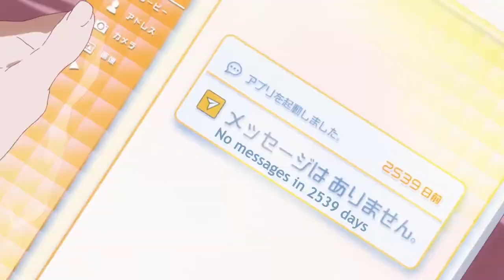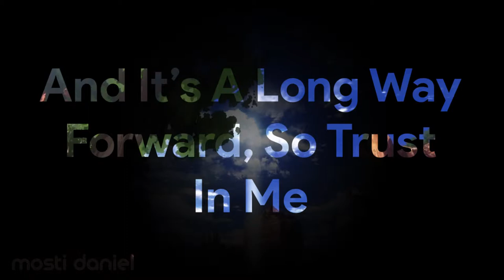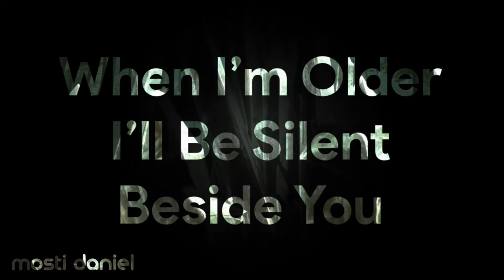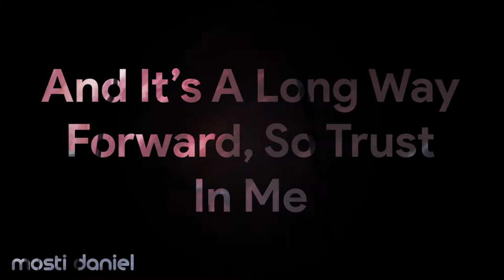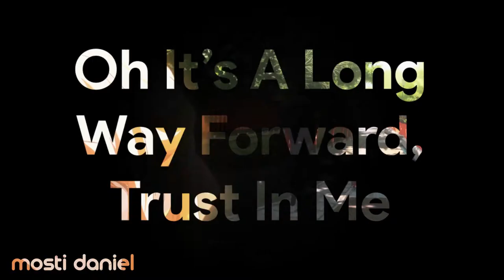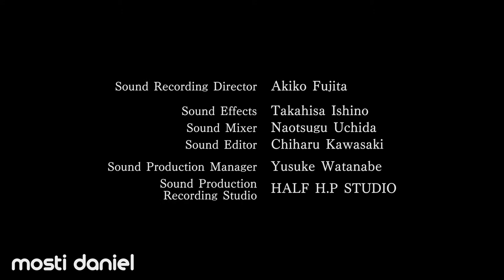Porter Robinson & Madeon - Shelter (Non-Official Lyric Video)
This is just the same music video but with lyrics on screen!

By the way, You should check out the original music video!

Motion Picture Examiner: Tomoko Miyata

Motion Pictures:  Tomoko Miyata            Mizuki Matsuda

                                A-1 Pictures
                                Satomi Tabuchi             Mika Sugiyama
                                Seira Yamagishi             Kanna Hirayama

                                ingresA                            P.A.WORKS
                                StudioGokumi                GIMLET
                                LIDENFILMS Osaka        LIDENFILMS Kyoto
                                ASAHI PRODUCTION     Anime-R
                                Snowlightstaff

Color Setting: Yuko Watanabe
                         Mai Yamaguchi

Painted by:  Asuka Yokota          Mayu Morita
                        Ayaka Nagai             Kyoko Hara
                        Ayaka Murakami    Akane Edagawa
                        Ayaka Suzuki           Mana Hokuto

2D Design:
CAPSULE
Yohei Miyahara
Kaori Seki

Art Board:
Bamboo
Harumi Okamoto

Background:
Bamboo
Takamasa Masuki
Tsukasa Kakizakai
Izumi Hirabayashi
Surok Chong
Ryusei Nishino
Takumi Sasaki
Aya Sato
Michiko Nakamura

CGI Animation: Yuusuke Noma
                       You Fukuda
                       Shigeru Horiguchi

Finished by: Takeru Ogihara
                  Ayaka Shimizu
                  Satsuki Takahashi
                  Taichi Nishikawa
                  Sachiko Ito

Sound Recording Director: Akiko Fujita

Sound Effects: Takahisa Ishino
Sound Mixer: Naotsugu Uchida
Sound Editor: Chiharu Kawasaki

Sound Production Manager: Yusuke Watanabe
Sound Recording Production: HALF H.P STUDIO

Production Manager:  Kenta Ueuchi
                                        Eri Nakayama

Executive Producer: Porter Robinson

Producer: Vincent Shortino (Crunchyroll)
                   Takuma Sugi (Crunchyroll)
                   Masanori Miyake
                   Akira Shimizu
                   Takamitsu Inoue

North American Back To Back Tour this fall.